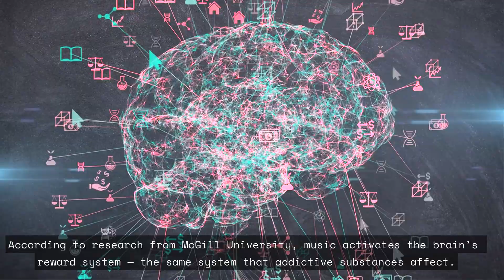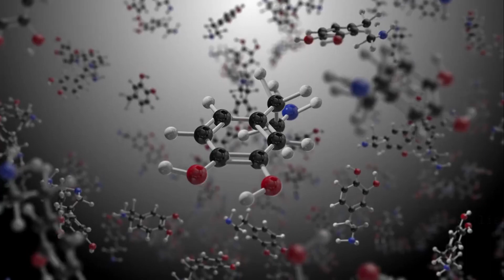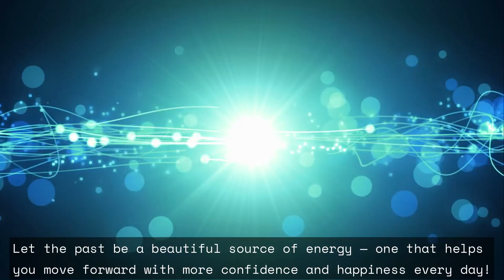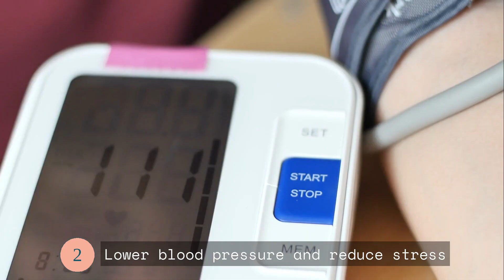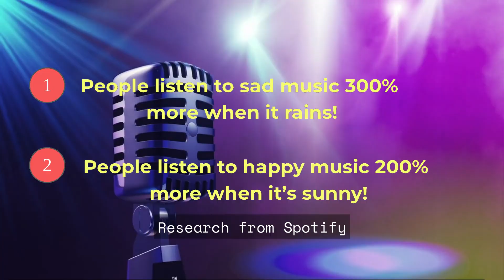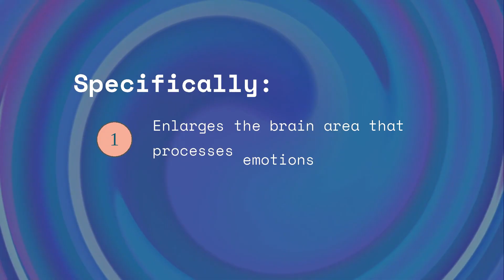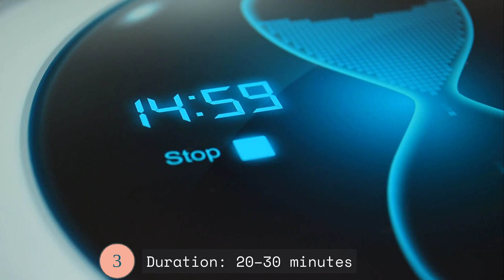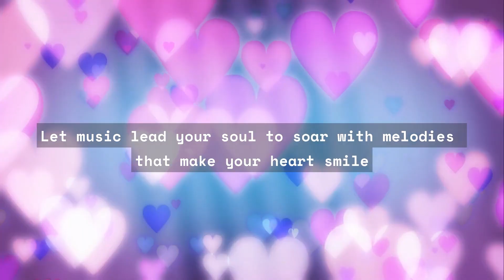7 Secrets Why Music Can Heal Your Emotions [Scientifically Proven]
😄 MUSIC CAN HEAL YOUR EMOTIONS!

💡 In this video, you’ll learn:
✅ Why your brain “lights up with life” and releases happiness hormones when you listen to music
✅ How music works as an “emotional time machine”
✅ Scientific evidence of Music Therapy from leading hospitals
✅ A “musical prescription” for every emotional state
✅ How music physically changes the structure of your brain
✅ The most effective way to use music for emotional healing

🧠 Research from Harvard, McGill, and Johns Hopkins Universities shows that:

Music not only reduces stress and fights depression but can even replace painkillers in many cases.
Just 30 minutes of listening to music each day can positively rewire your brain!

⏱️ Timestamps:

00:00 Introduction.
00:32 The brain "lights up" when you listen to music.
01:26 The emotional time machine.
02:55 “Music doctors” - Healing for real!
03:50 The musical prescription for every emotion.
05:12 Music positively changes the brain.
05:55 The miraculous “social medicine”.
06:43 How to use music for healing
07:32 Golden rule: Don't play music too loud!
07:45 The final tip
08:11 Conclusion

✨ David's Life - Wisdom & Life – where you expand your mind, understand yourself, and see the world more deeply.

We share insights from science and applied psychology to help you think deeper, understand wider, and live more wisely.

🎯 Our mission:
To help you develop practical intelligence and decode life’s phenomena through logic and science.